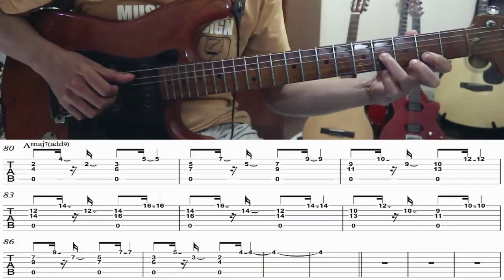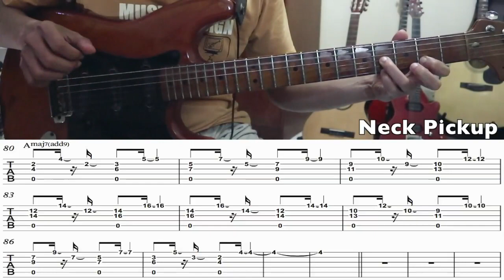Eric Johnson Style Chords (Example 1 Pattern 7)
MyGuitarLessons
Eric Johnson Style Chords
Fender Stratocaster Sound
Example 1 Pattern 7
AM7add9 Chord Scale with Ionian Scale
Key of A
Arr by Aditya Bayu

Terima Kasih
Maturnuwun